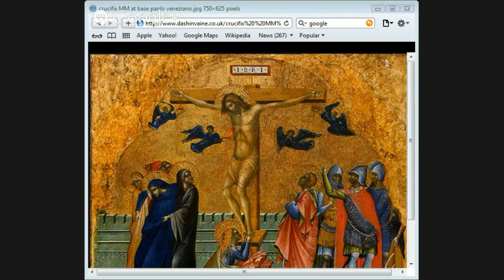Defending The Resurrection of Jesus by Jason Burns